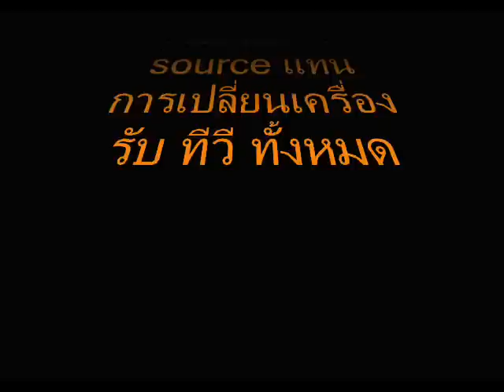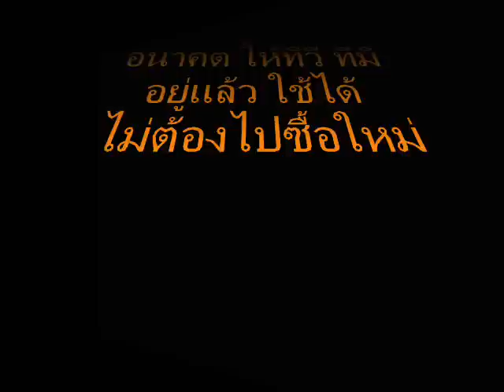แจกDigital TV?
แจก กล่องSet Top Box? คนจนจะทำอย่างไร.จากการสอบถามช่างซ่อมทีวี ที่มีประสบการณ์ให้ความเห็นว่า...การส่งสัญญาณออก`อากาศใน ปัจจุปันซึ่งเป็นระบบ analog ก็ดีแล้วสำหรับรากหญ้า... หากจะออกเป็นระบบใหม่ก็ควรคงระบบเก่าอยู่ได้แทนที่จะต้องเปลี่ยนทีวีใหม่... ก็เพียงเปลี่ยนสัญญาณออกอากาศDigitalแล้วส่งสัญญาณAnalogรวมเป็น2แบบ ซึ่งกลุ่มรากหญ้าที่มีทีวีเก่าอยู่แล้ว...จะได้รับสัญญาณได้แทนที่จะต้องไปซื้อ ทีวี ใหม่.. ปัจจุปันเชื่อว่ามีอยู่ประมาณ 20-30 ล้านเครื่อง เพียงเพิ่มสัญญาณ..ออกอากาศDigitalในสถานีเดียวกันเท่านั้นไม่จำเป็นต้องไปเปลี่ยนทีวีใหม่..ให้สิ้นเปลืองหรือทำคู่ปองหรือหลอกขายกล่องรับสัญญาณ นี่เป็นแนวทางความเห็นส่วนตัว..ผมเชื่อว่าหลายท่านจะเห็นด้วย ..ก่อนที่จะต้องเสียค่าใช้จ่ายที่ไม่จำเป็นเพิ่ม ..ได้เห็นสภาพ เสาส่งและเครื่องรับทีวี สมัยก่อน และ ทีวี สมัยใหม่ ส่วน.แหล่งข่าว จากด้านคุ้มครองผู้บริโภค เผยว่า อยากจะฝากประชาชนที่กำลังตัดสินใจอยากซื้อทีวีใหม่ อย่าเพิ่งรีบร้อนซื้อในเวลานี้ อยากให้รอความชัดเจนของทีวีที่รองรับจูนเนอร์ทีวีดิจิตอลให้เสร็จสิ้นก่อน แต่หากมีความจำเป็นจริงๆ ก็ซื้อได้ เพราะถึงแม้ไม่สามารถชมทีวีดิจิตอลที่จูนเนอร์โดยตรงผ่านเครื่องทีวี ก็ยังสามารถรับชมผ่านกล่องรับสัญญาณทีวีดิจิตอลได้ และอยากให้ประชาชนเข้าใจว่าการเปลี่ยนแปลงเทคโนโลยีครั้งนี้จะไม่เกิดขึ้นอย่างกะทันหัน แม้มีทีวีดิจิตอลเกิดขึ้นแล้ว ทีวีอนาล็อกเดิมก็ยังสามารถรับชมได้ดังเดิมไปอีกระยะหนึ่ง สรุป..ทุกสถานนี. ที่ทำถ่ายทอดในระบบAnalog ควรจะคงไว้..เพื่อรากหญ้าส่วนใหญ่ ส่วน ระบบDigital..แน่นแนคนที่สามารถเป็นเจ้าของSmart TV ก็ดูไป..ไม่จำเป็นต้องไปซื้อ...อะไรที่ไม่จำเป็นเพิ่ม.. แล้วท่านละ...มีความเห็นอย่างไร...นำมาช่วยกันเสนอด้วย ขอบคุณ Comments Please!